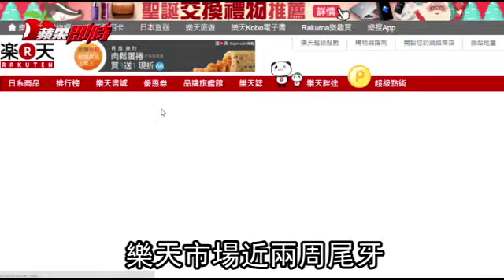拼年終尾牙商機 網購家電狂降2.7折起 | 台灣蘋果日報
年終尾牙將至，公司開始採購尾牙禮品，樂天市場統計近2周尾牙、禮品等商品關鍵字搜尋量，較上月同期增5成，而PChome商店街指出，今年最受歡迎的品項為「3C」、「電玩」及「家電」，分析5家網購業者前10名尾牙熱銷單品，近日紅翻天，可迅速炒熱氣氛的行動麥克風位居GoHappy快樂購物網銷量寶座，業者也祭出2.7折優惠拼銷量，而momo購物網則是以大型家電最為熱銷，搭載50吋螢幕的RIVO 50型低藍光Full HD LED液晶顯示器及視訊盒為熱銷No.1。